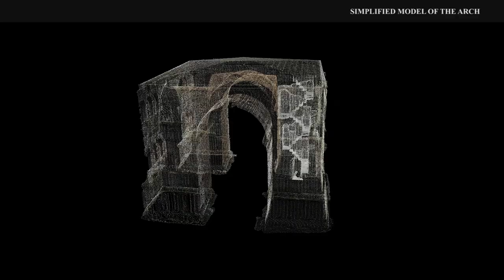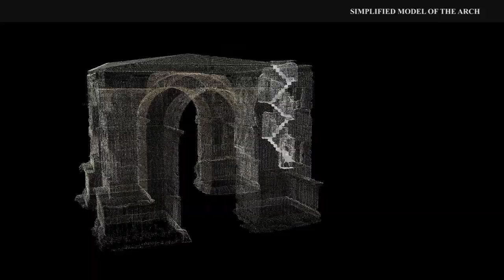Conservation Science – A digital 3D and orthophotography visualization of Arch of Janus, Italy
The Arch of Janus was included on the 2016 World Monuments Watch. With support from American Express, WMF and the Italian Ministry of Culture collaborated on a conditions assessment, structural analysis, emergency stabilization, and digital graphic documentation of the Arch of Janus. A digital 3D model of the arch allows the public to get a full, 360-degree view of the structure and its internal spaces, as well as a close look at its architectural and decorative details.